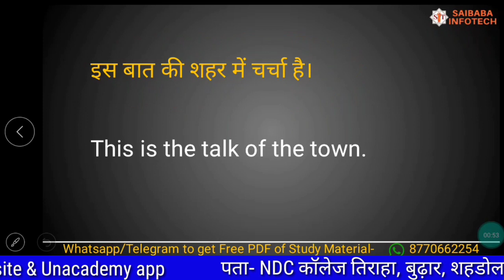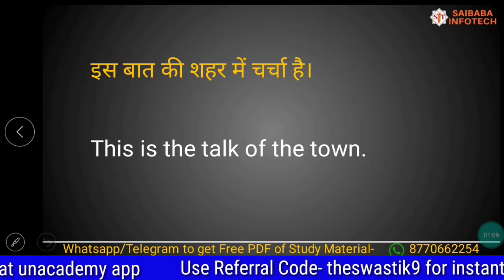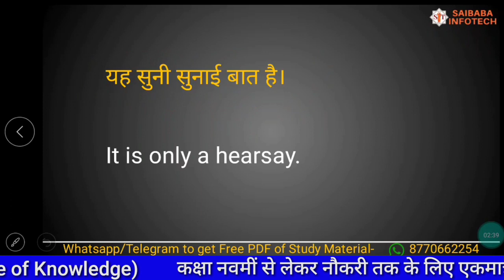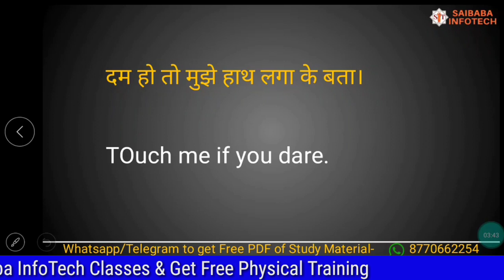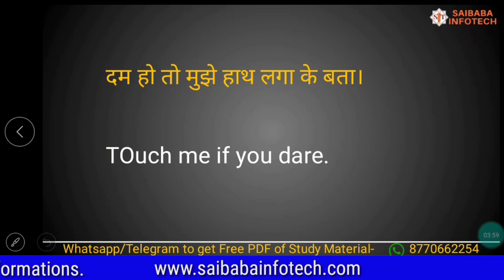Spoken English Classes - Day 24 | Speaking Fluent English for Everyone | by Naina Mam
This Video is about  Spoken English Classes - Day 24 | Speaking Fluent English for Everyone | 30 Days English Speaking Course By Naina Mam From Basic To Advance . The lecture & notes will be provided in Hindi & English.

Defense Jobs: NDA, CDS, AFCAT, CAPF, INET, Territorial Army.